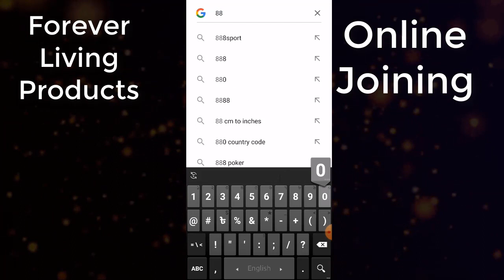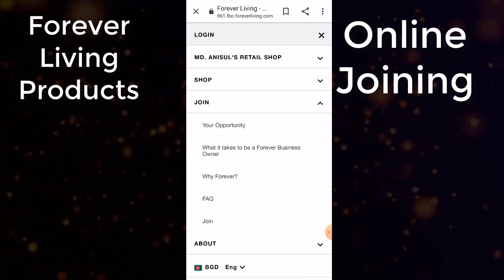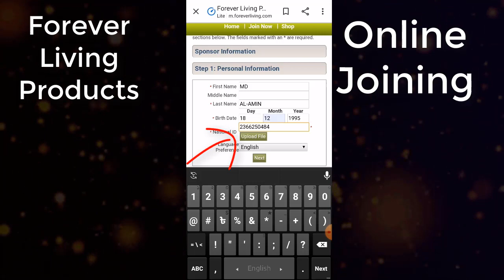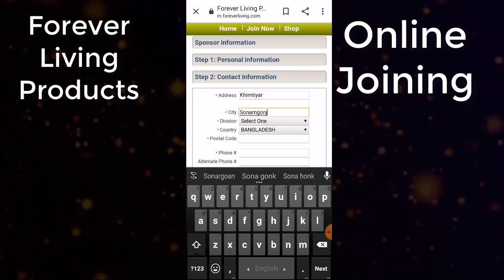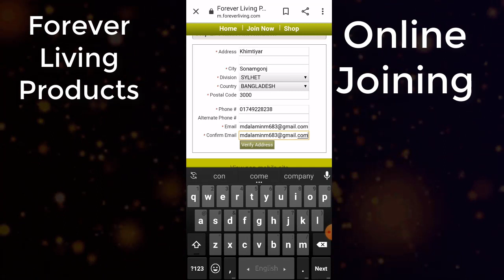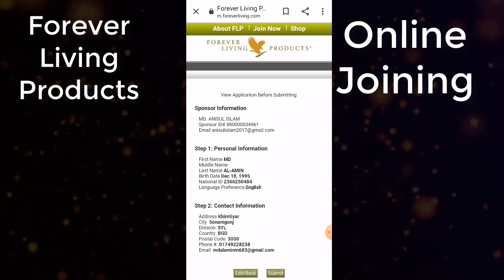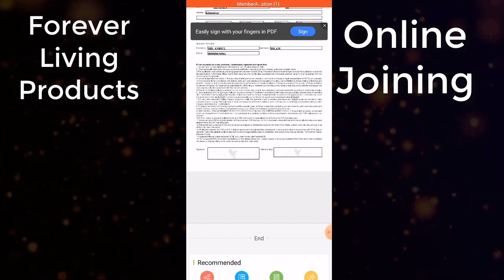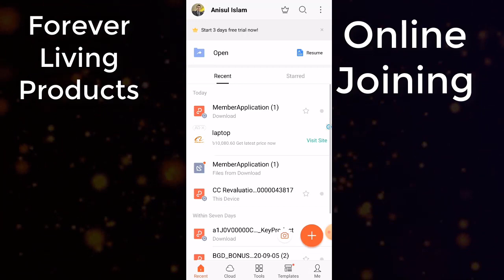To know about FLP Online Joining with Mobile | Forever Living Products | Anisul Islam | Forever Anis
Online Joining with Mobile.
More Information Please call
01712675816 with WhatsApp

মেজাজ কেনো গরম হয়? কিভাবে নিজেকে ঠান্ডা করতে হয় আলমাসুর রহমান স্যার কি বলেন । Dr. Almasur Rahman।

If anyone wants to be an MLM entrepreneur, this channel will help them to be fully formed. Through this channel I will try to find out the details about the real MLM business.
More Information & Join with us for success.